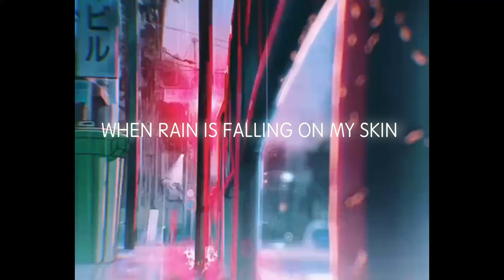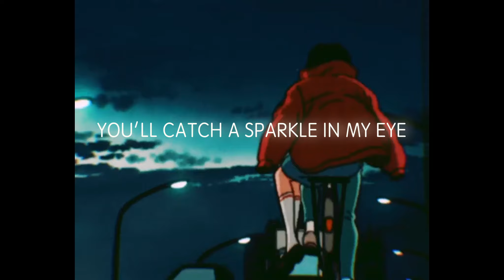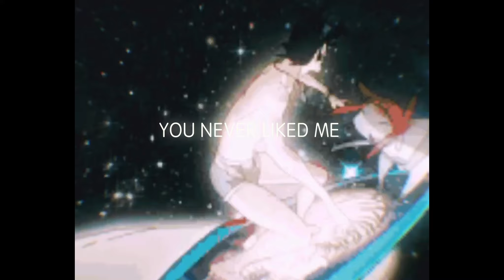In My Dreams - Jubal Thomas (Official Lyric Video)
Happy Manifesting!💚